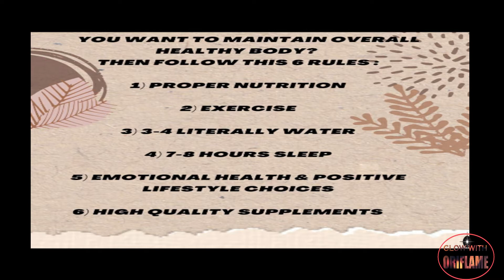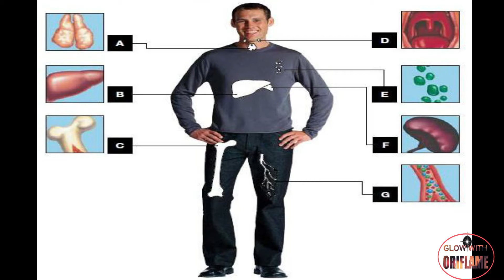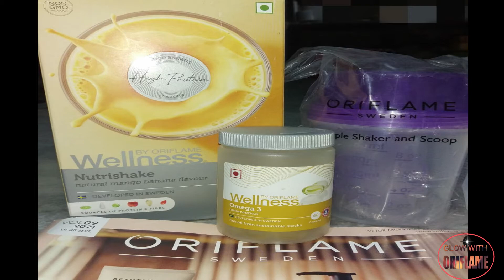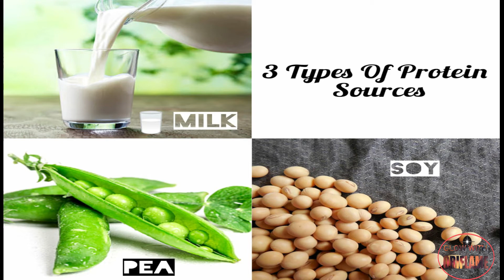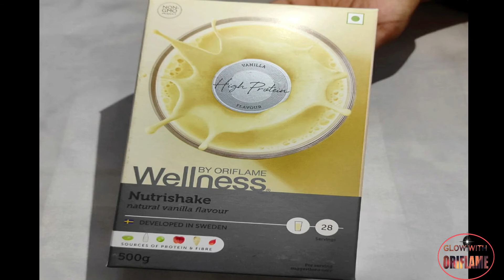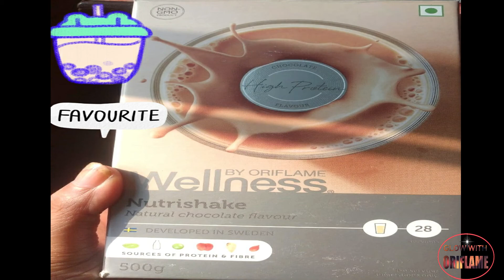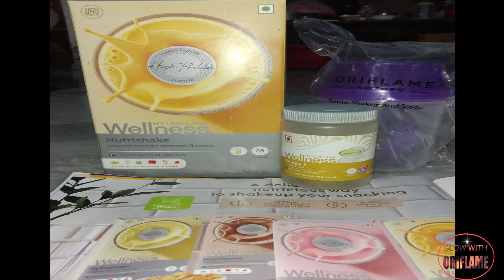Nutrishake : Oriflame Wellness product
Thanks for stopping by today. Hope you enjoyed my video.